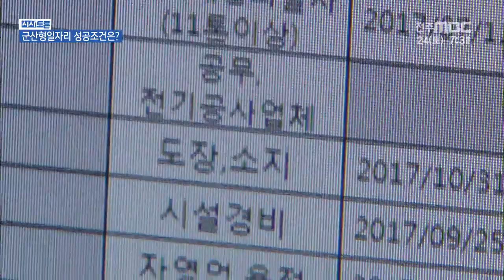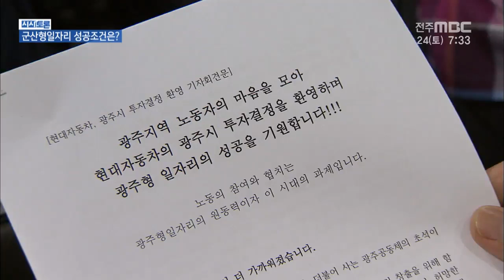[시사토론] 군산형일자리 성공조건은?